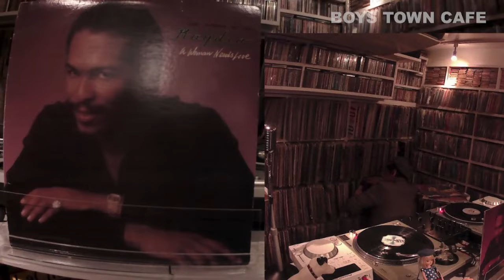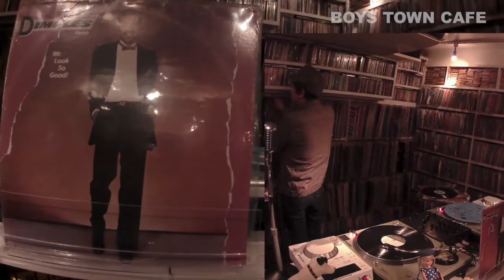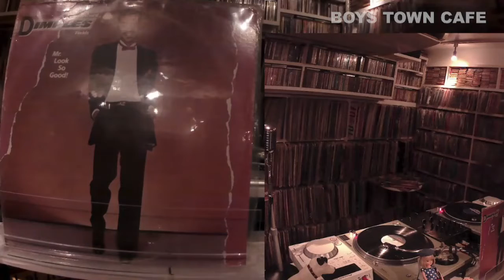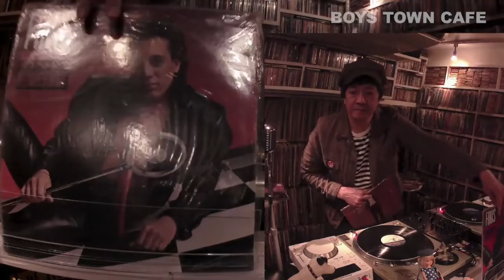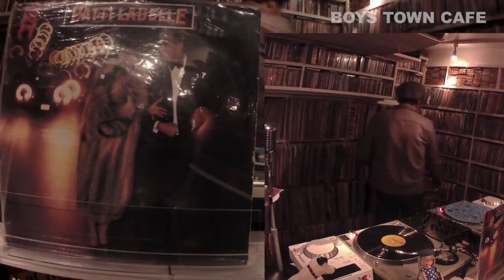六本木でカクテル飲みながら聴いていたブラコン2 DJカリメロ王国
六本木がギラギラとしていた80年代のカフェバーでカクテルを飲みながら聴いていたあのブラコンを大特集のPart2です